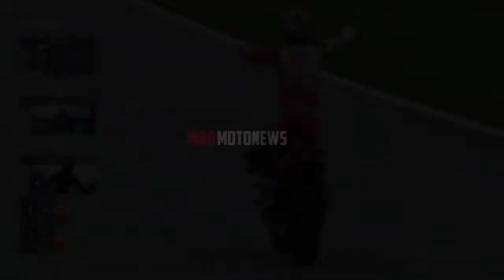MOTOGP INGGRIS 2021🔥 ROOKIE SADIS DUCATI ANCAM KURSI MURID ROSSI & MILLER❗ DOVI GABUNG PETRONAS SRT❗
Highlight Berita MotoGP 2021 Hari ini akan menyajikan beragam informasi terkini, di antaranya  Murid Rossi dan Jack Miller Harus Waspada, Jorge Martin Bisa Rebut Kursi Tim Pabrikan Ducati

Kabar selanjutnya Klasemen MotoGP 2021 : Fabio Quartararo Tatap Gelar Juara

Seperti apa beritanya? Oke Mari kita simak ulasan selengkapnya dalam video berikut ini.

Silakan like dan komen jika kalian suka video kami.